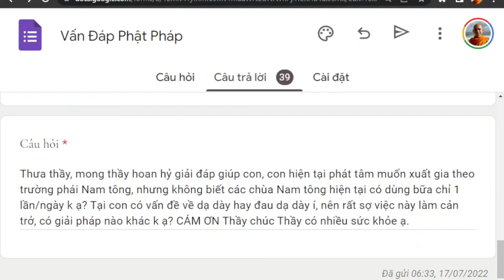1431. Đau dạ dày làm sao xuất gia?